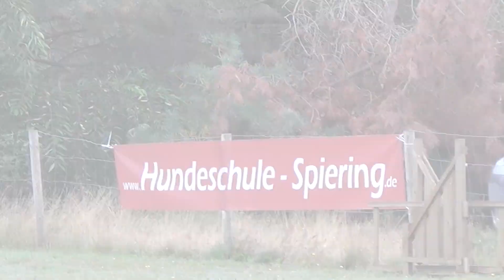Hunderennen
1. Hunderennen am 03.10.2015 auf unserem Übungsplatz in Losten.